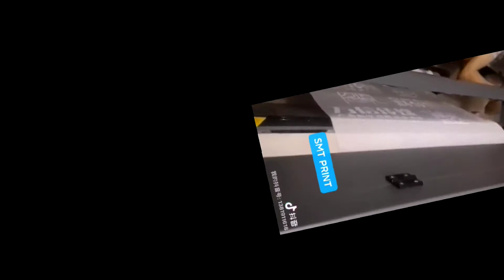hot sale All in1 PE film DTF Printer for any kind of textile cloth tshirt polyester printing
2in1 R70T-PE Printer Quick Features:
1 static electric rod to ensure the shake powder running effects.;
2 powder brush to ensure the powder removal and cleaning surface;
3 have a powder puller box for circulation use,no waste
4 equipped with residual powder collection and reuse;
5 upgraded powder rolling brush to make the powder removal more reasonable

Welcome to visit our largest domestic printing center or our social online promoting web as bellow
SMT GROUP Oversea Development facebook social account